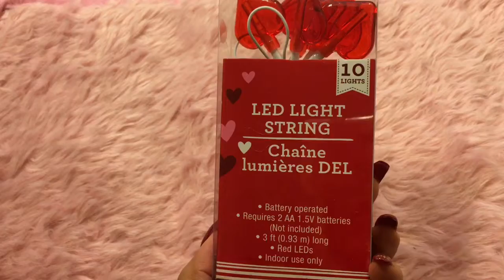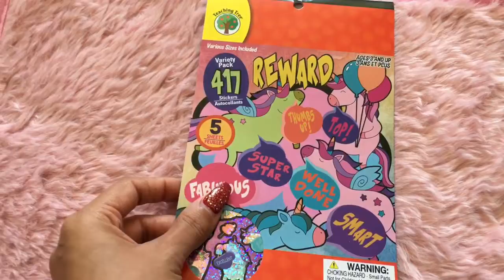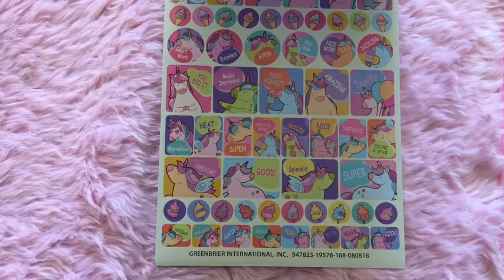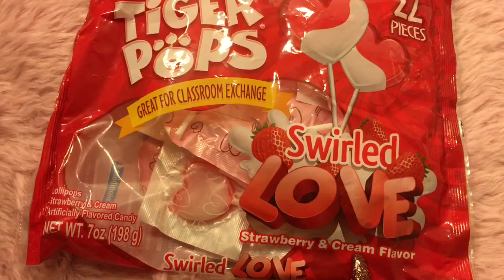Collective Valentine Haul 💕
BeautyByFalon